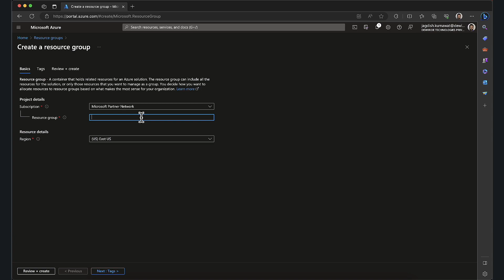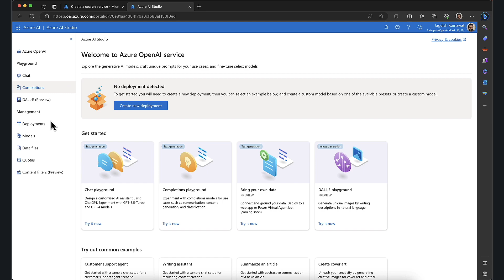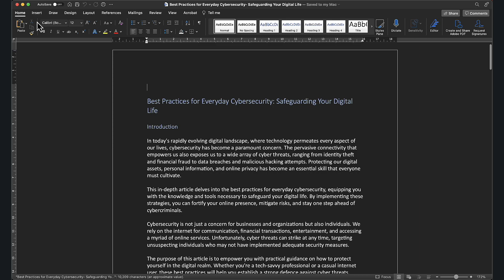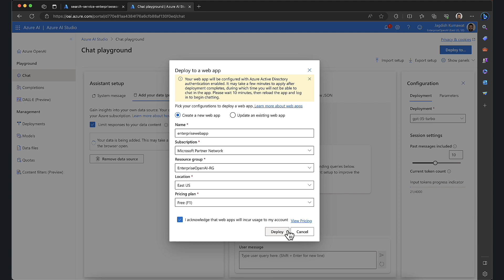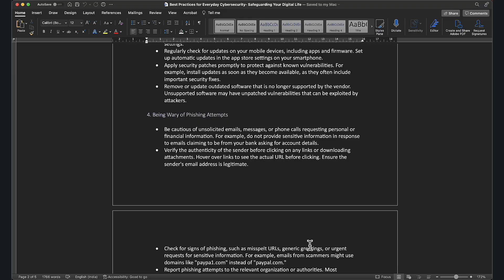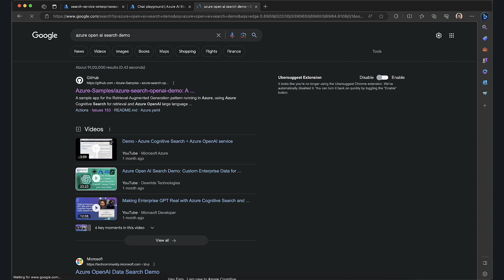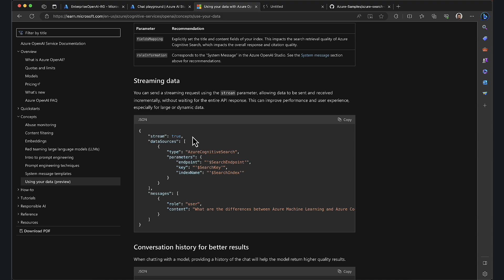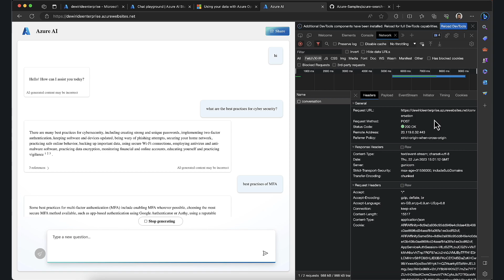Train your Own Enterprise Data with Azure OpenAI Service | ChatGPT with Custom Data - PDF, Word, TXT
In this video, learn how to train your own enterprise data using Azure OpenAI Service. Discover the power of ChatGPT with custom data formats such as PDF, Word, TXT, MD, HTML, and PPT files. Unlock new possibilities for intelligent data processing and decision-making within your organization.